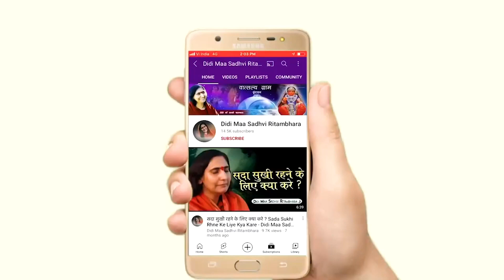नौमी तिथि मधु मास पुनीता - Naumi Tithi Madhu Mas Punita - Sadhvi Ritambhara Ji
➤Video Name :- नौमी तिथि मधु मास पुनीता - Naumi Tithi Madhu Mas Punita

❤ Social networking service :- Parveen Production House  M.No.9911079993 , 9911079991